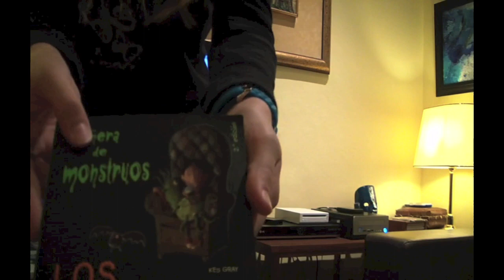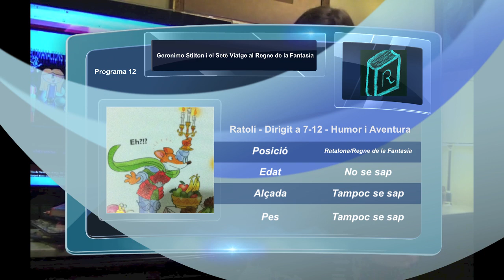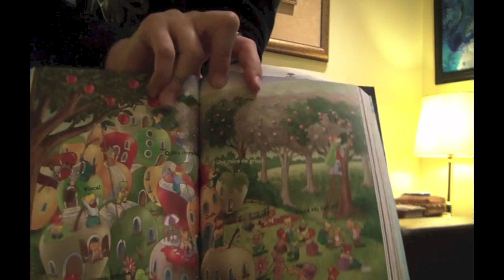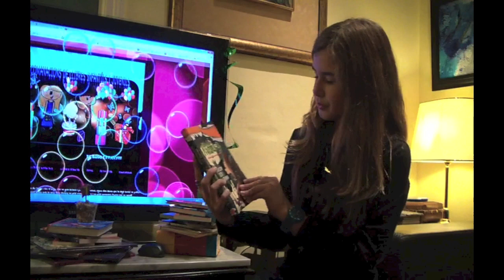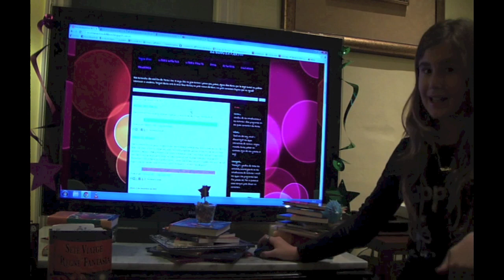Especial Aniversari_12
Aquí teniu l'ESPECIAL aniversari del blog! Espero que us agradi!! A disfrutar!

Gràcies per mirar el vídeo!